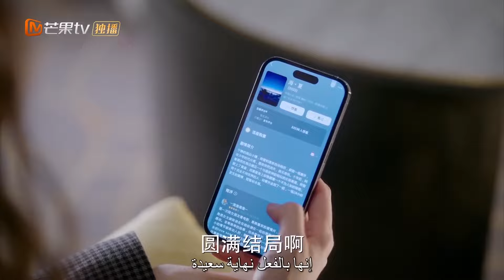شي يان خدع تشنغ شويي؟ | Only For Love | MangoTV Arabic